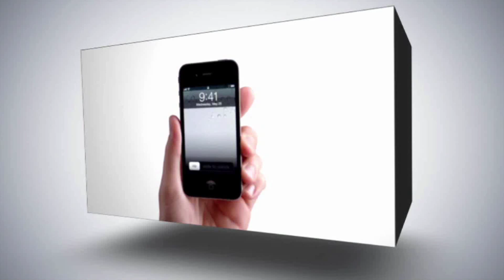يلالان .. الماضي بأوتار الحاضر